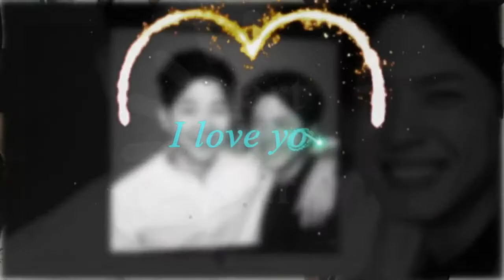Play Love BOYOO,Kim YooJung Love Park Bogum Only Men